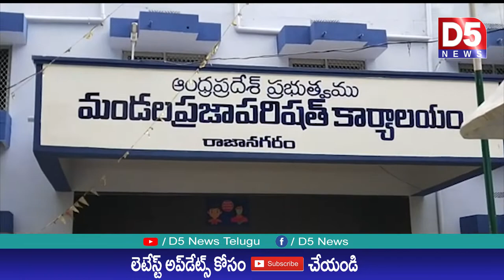జగనన్న సంపూర్ణ గృహహక్కు లబ్ధిదారులకు రిజిస్ట్రేషన్ పత్రాలను అందజేసిన ఎమ్మెల్యే జక్కంపూడి |D5 NEWS